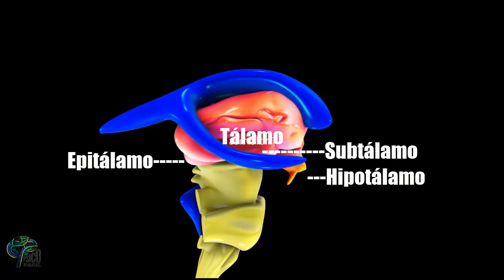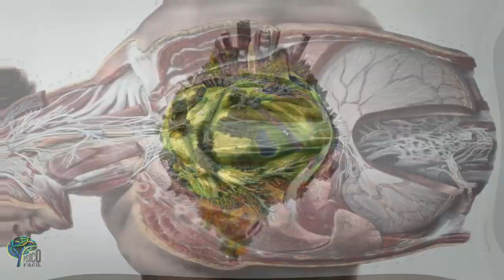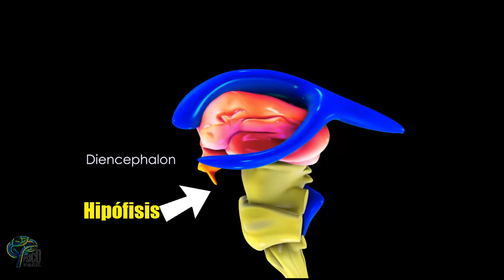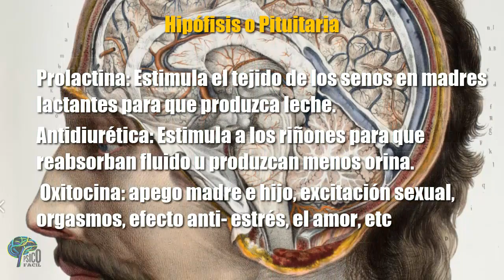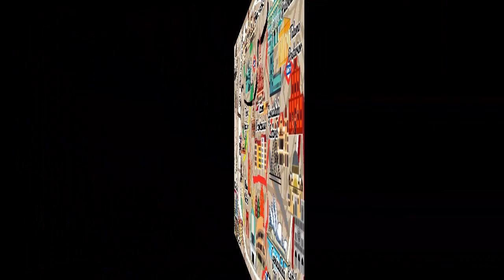APRENDE EL DIENCEFALO 2 (HIPOTALAMO, HIPOFISIS, PITUITARIA Y SUBTALAMO), FACIL Y BIEN EXPLICADO!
El mejor curso fácil sobre neuroanatomía que podrás encontrar que incluye mnemotécnicas para tu fácil aprendizaje. En el capítulo de hoy te traemos el DIENCÉFALO y sus divisiones (hipotálamo, hipófisis, pituitaria y subtálamo). Además, lo explicamos de forma didáctica y fácil con mnemotecnias.